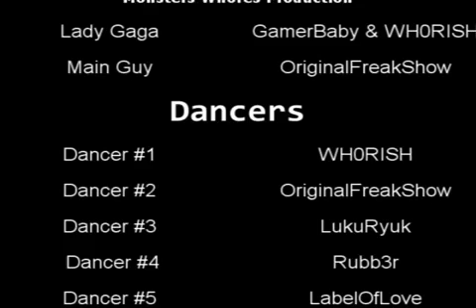IMVU ~ Bad Romance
Monster Whores Productions music video tribute for Lady GaGa's Bad Romance. We own no rights to the music, we're just huge fans!